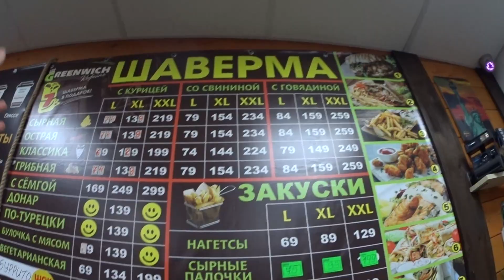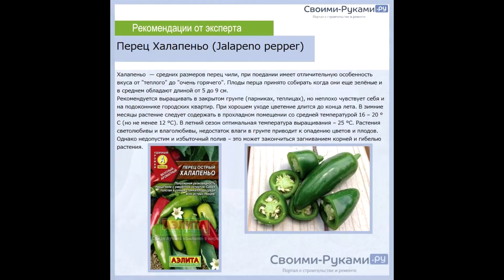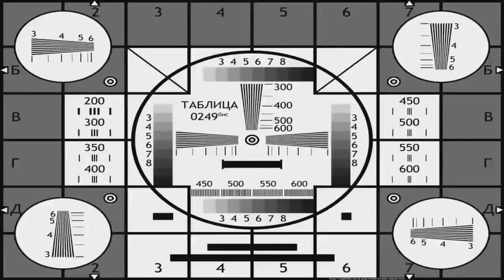✔ВСТРЕТИЛ ХЕЙТЕРА В РЕАЛЬНОЙ ЖИЗНИ!РАЗБОРКИ....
Случайно попал в конфликт из ничего,вовремя догадался включить камеру и записал для вас ролик,где я скажу свое мнение о ситуации и вставлю фрагмент разборок.